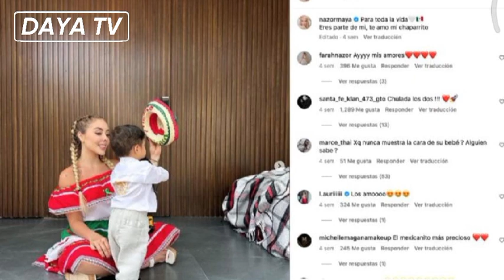Santa Fe Klan revela que casi no puede ver a su hijo Luka tras su ruptura con Maya Nazor